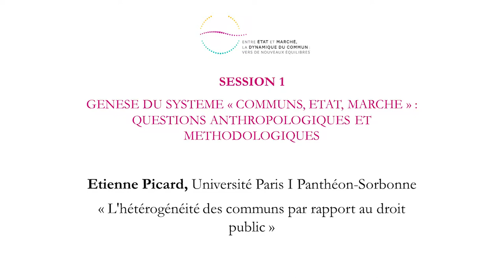L’hétérogénéité des communs par rapport au droit public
Etienne Picard, Université Paris I Panthéon-Sorbonne